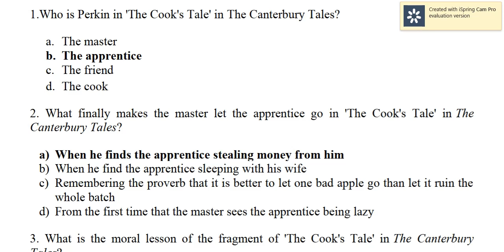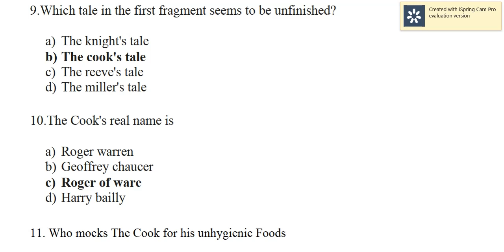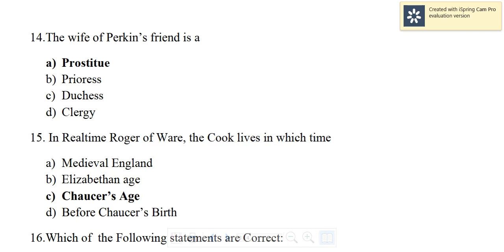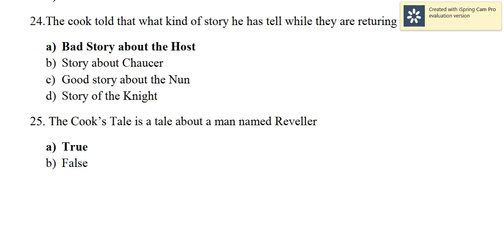The Cook's Tale one words... From Prologue to the Canterbury tales